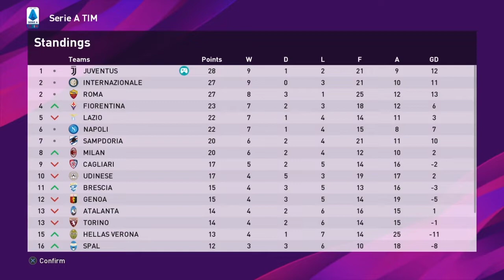GIORNATA 12 SERI A "PES2020 JUVENTUS" JUVENTUSMASTERLEAGUE #11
Sesuai janji gua, di video kali ini gua akan menyajikan perjalanan juventus di game terbaru PES2020 !!

Di sini gua berperan sebagai pelatih anyar dr juventus di musin 2020
Jujur aja di sini gua belom terlalu terbiasa dgn game play pes2020
Tp menurut gua itu tantangan yang sangat menarik dan apakah gua bisa membawa tim juventus menjuarai seluruh kompetisi yang di ikuti atau sebaliknya ??!!!

Yuk langsung aja kita saksikan perjalanan gua bersama juventus di pes2020 master league ENJOY!

• link download option file pes2020